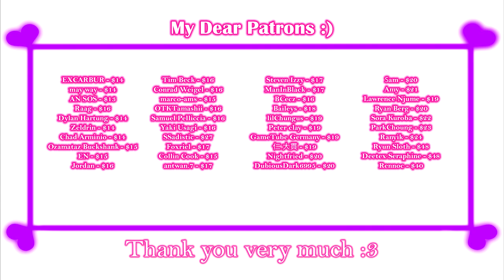The Shadow of Yidhra [Stage 5] - Resistance Camp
Game:
The Shadow of Yidhra
イドラの影
Version 1.1​
language: Japanese + Chinese
Video recording program:OBS\Open Broadcaster Software
Configuration of my PC:
Сase: CHIEFTEC Scorpion III ARGB Tempered Glass
Power Supply: Seasonic PRIME 1000W Gold
Motherboard: MSI MPG Z490 GAMING PLUS
Processor: Intel Core i7-10700K
Сooler: Noctua NH-D14
RAM: 32gb - HyperX Predator DDR4-3200
Graphics: Asus TUF GeForce GTX 1660 SUPER
SSD-M2: Samsung 970 EVO V-NAND MLC 1TB
HDD: Seagate Barracuda 2TB 256MB 7200RPM 3.5"

My Gmail:
System requirements:
Platform: PC\Windows only
Processor: Intel Core i3
Memory: 4 GB RAM
Graphics: GeForce GTX 560
HDD: 1,1 GB

Description:
*A new game in development from the same creators as Azur ring, treasure corps, and necromancy. It's a zombie game which has clothing destruction that is health based and in game H animations. It also contains game over full screen animations controlled by mouse similar to treasure corps. From the demo it will have several types of weapons which can be assigned to her. Also, there is a pic of a loli I'm not sure if she would be included in H as he hasn't done it before. So unsure if loli tag applies or not.

*The demo contains a pretty sizable stage with 2 enemies a slow moving zombie scientist, and fast moving grotesque zombie. Each have 2 animations with single and g-g. Also there are 3 gor full screen scenes. So far I've found a pistol, shotgun, assault rifle, grenades and an smg. There is a gold card that you have to find to unlock the huge door near the beginning, however that's just the end of the demo. So far the gameplay feels fluid and controls can be changed. Headshots also deal more damage than body shots.

*Controls:
Mouse to aim, left clock to shoot
move - w,s,a,d
Jump - Space
dash - shift
enter doors or pick up items - f
Reload - r
grenade - q
Heal - c
struggle- w,d
Equipment screen - e (be careful when you bring it up as screen is not paused and she can still be attacked)
Pause and get out of menu and H gov screen - ESC

Timecodes
0:00 - «disclaimer»
0:05 - «Resistance Camp»
0:36 - «Forest»
2:51 - «Save Camp»
3:02 - «Enemies camp #1»
4:33 - «Shop»
4:44 - «Enemies camp#2»
5:20 - «New weapon»
5:30 - «Hangar»
6:49 - «Enemies camp#3»
8:49 - «Hangar#2»
10:28 - «Save Room»
10:40 - «Hangar#3»
11:22 - «Dialog before Boss»
11:40 - «Boss»
13:56 - Patrons :3
14:52 - End :)